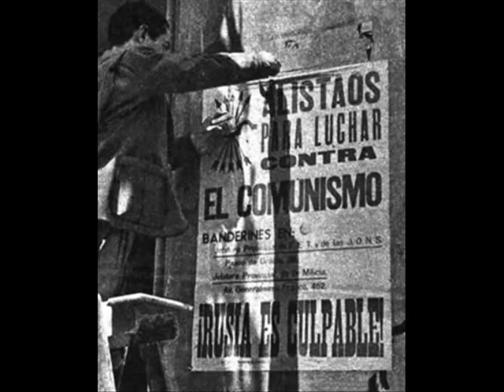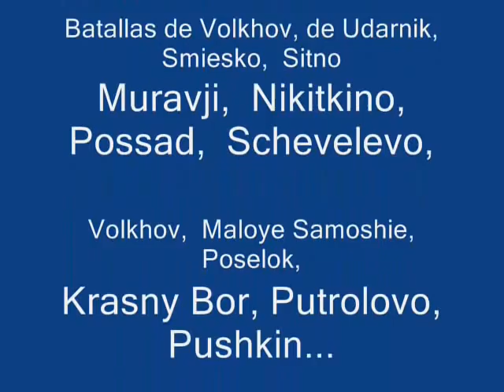divisionazul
Fotos de la División Azul en Rusia entre 1941 y 1944